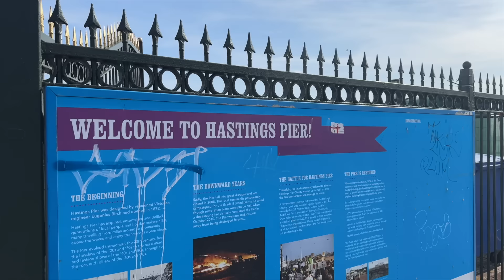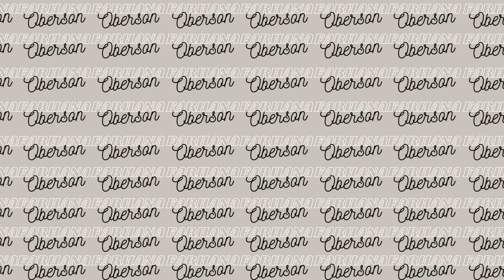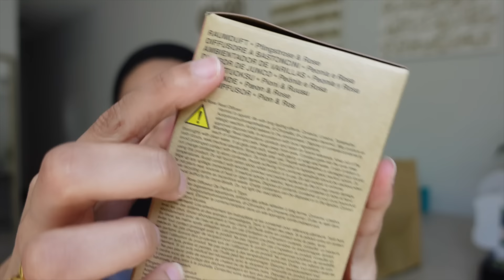WEEKLY VLOG: staycation weekend, building islamic habits, grocery shopping, makeup unboxing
Hey lovelies, I had so much fun on my weekend getaway. London can be boring at times so its so good to see different places in England, hope you enjoyed the vlog. Let me know what more you would like to see from my vlogs

MY SMALL BUSINESS: (worldwide shipping & Based in both UK and Kenya)